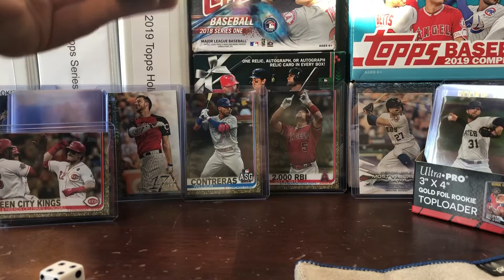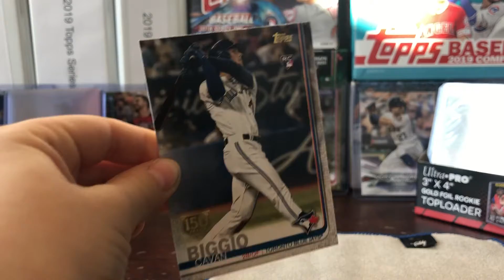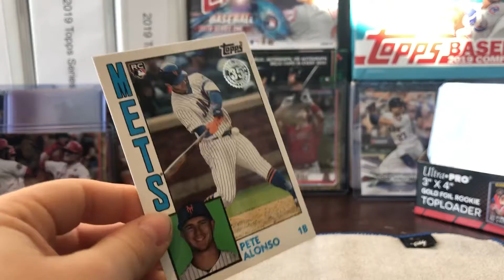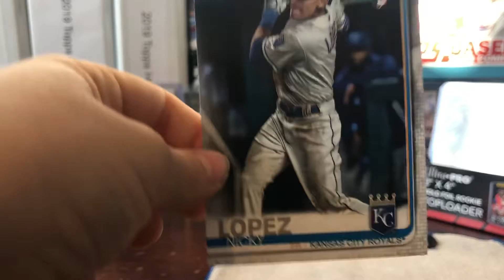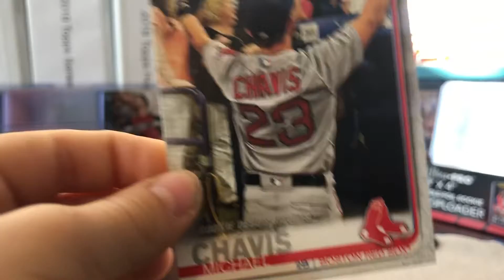Kid baseball pulls 150 years Biggio + Alonso from 2019 Topps Update pack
Kid Baseball tries to pull some heat from a pack of 2019 Topps Update series.